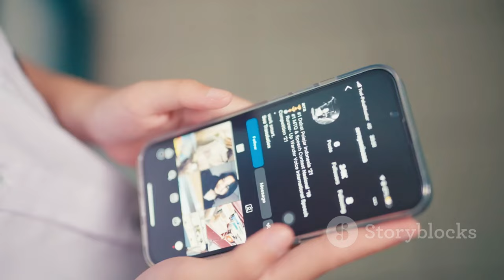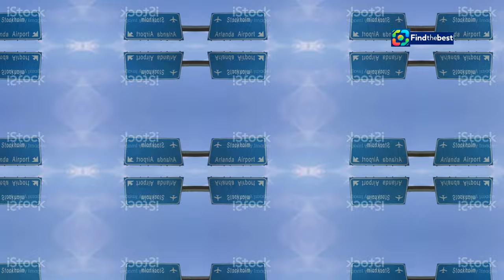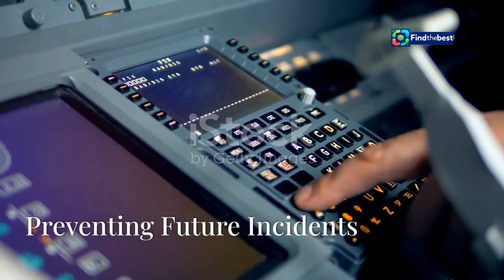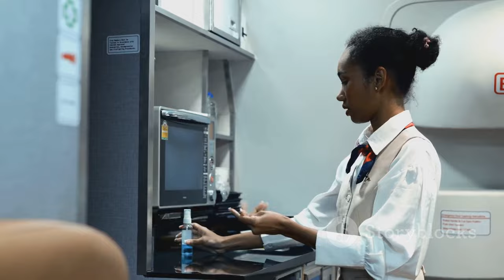️ Live Mouse in Airplane Meal Causes Emergency Landing! ️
OUTLINE:
00:00:00 A Mouse Onboard
00:01:10 Flight SK417's Unwanted Guest
00:01:45 Emergency Landing in Copenhagen
00:02:58 Shock and Disgust
00:03:59 Scandinavian Airlines Issues Apology
00:04:33 Catering Company Under Scrutiny
00:05:08 History of Unwanted In-Flight Guests
00:06:17 A Recurring Nightmare
00:07:02 Aviation Regulations and Food Safety
00:08:14 Preventing Future Incidents
00:09:22 Restoring Passenger Confidence

🚨 **Breaking News!** 🚨 A shocking incident occurred aboard a Scandinavian Airlines flight when a passenger discovered a **LIVE MOUSE** 🐭 in her in-flight meal! This bizarre event forced the flight from Oslo to Malaga to make an unexpected emergency landing in **Copenhagen**! ✈️😱

Join us as we dive into the details of this unusual occurrence, which left passengers stunned but surprisingly calm. 🤔✈️ The crew acted swiftly to ensure everyone's safety and conducted a thorough inspection of the aircraft before resuming their journey on a different plane. 🛬✨